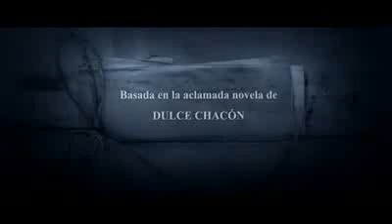La Voz Dormida - Tráiler oficial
Pepita es una joven cordobesa que viaja al Madrid de la posguerra para estar cerca de su hermana Hortensia, que está embarazada y se encuentra arrestada. Durante su estancia en Madrid, Pepita conoce a Paulino, un valenciano de familia burguesa, que lucha junto a su cuñado Felipe en la sierra. A pesar de la dificultad de su relación, se enamoran apasionadamente. ¡Disfruta de esta película de drama!